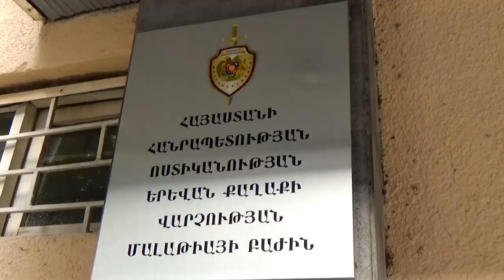Թոշակառու կնոջ դրամապանակը գողացած տղամարդուն ու գողոնը ոստիկանները հայտնաբերել են